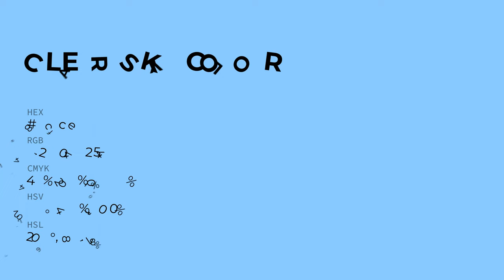Clear Sky color 8eccfe hex color - Blue color - Warm color 8eccfe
What color is Clear Sky ? 8eccfe hex color - Blue color - Warm color 8eccfe

Hex 8eccfe Color Code is also known as Clear Sky color.

Hex 8eccfe Color code in RGB color code model is created after adding 55.69% red color, 80.00% green color and 99.61% blue color.
Hex 8eccfe Color code in CMYK color (process color) code model is generated after subtraction of 44% cyan, 19% magenta, 0% yellow and 0% black.